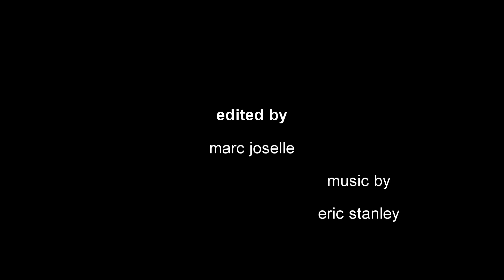Love The Way You Lie - Eminem Feat. Rihanna (Violin)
Violin cover done by Eric Stanley

Made this with Sony Vegas Movie Studio